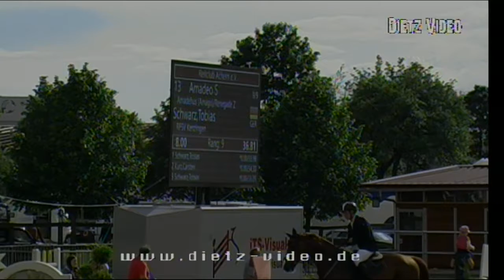AMADEO S Tobias Schwarz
37. Acherner Reit- und Springturnier
01. Springprüfung Kl. S* Stechparcours